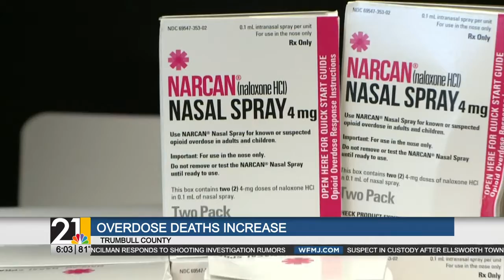Fentanyl contributing to rise in overdoses in Trumbull County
Trumbull County mental health officials are seeing a noticeable increase in overdose deaths fueled by the soaring availability of the drug Fentanyl during the pandemic.